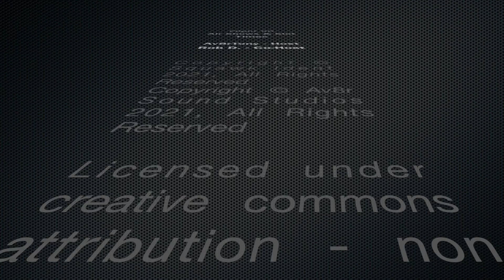Slot Time clip from the Squawk Ident podcast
In this clip from Flight 90 of the Squawk Ident podcast - Air Shows & Slot Times - Av8rTony and Rob D. discuss Slot Times, EDCTs, and Flow Control.

For the FULL HD Audio of the Squawk Ident podcast please listen on any podcast player such as Spotify, Apple Podcasts, Google Podcast, Breaker, iHeart Radio, and more.  for more details.

Now you can say "Alexa, play the Squawk Ident Podcast" on your Amazon device!

Please be sure to view our many other videos from the show.

You can also follow the Squawk Ident Podcast on FACEBOOK, Twitter, & INSTAGRAM

Squawk Ident can be heard on: iHeart Radio, Spotify, Amazon Music, Anchor.FM, Apple Podcasts, Google Podcasts, Breaker, Overcast, PocketCasts, RadioPublic, and many more.